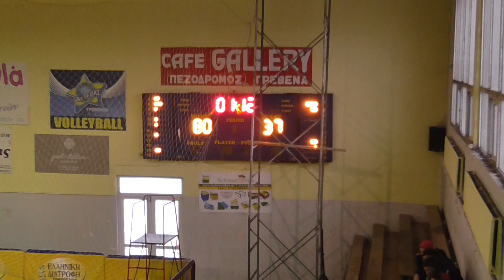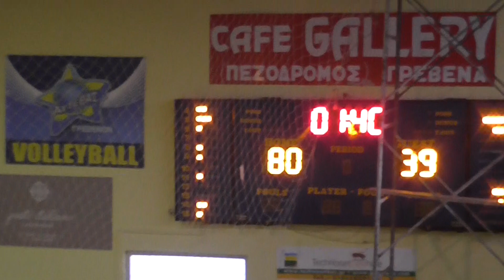Grevena TV || Εφηβικό Πρωτεας ΑΕΚ 3